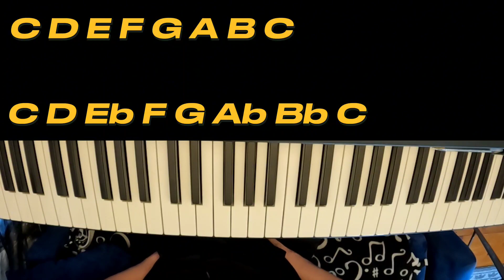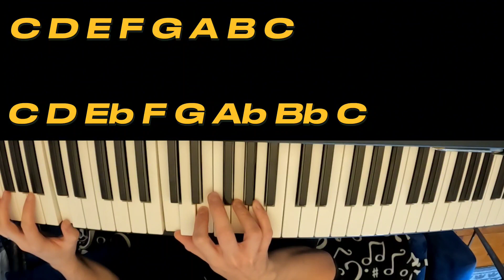IMPROVISATION | Modal Interchange